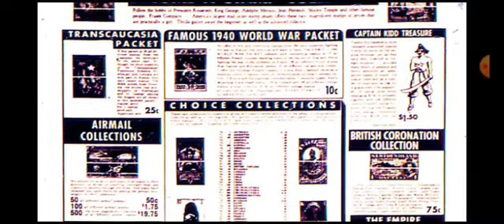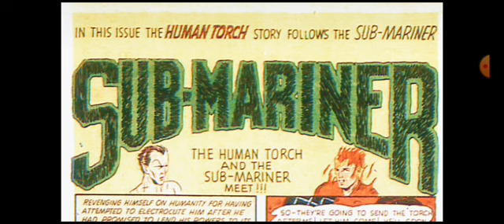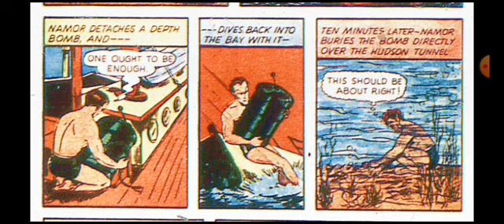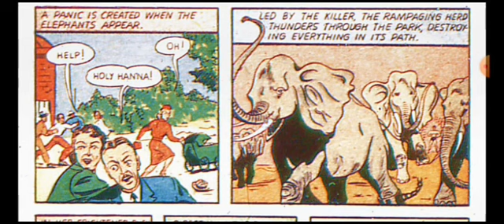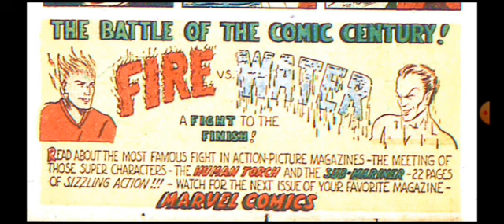Marvel Mystery Comics #8 (Human Torch vs. Namor Story) Comic Reading